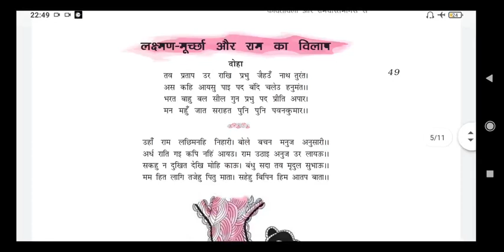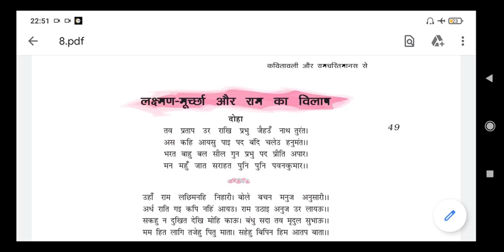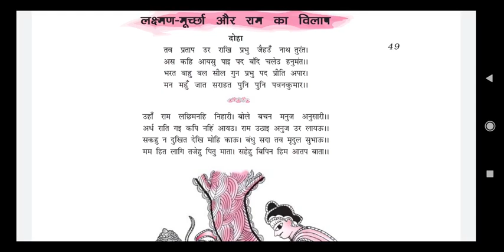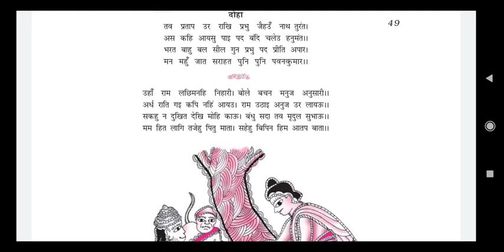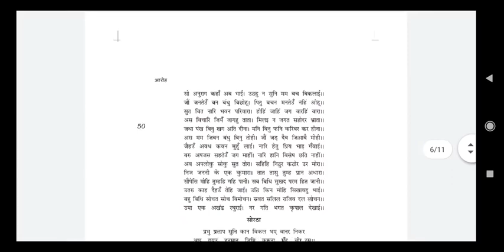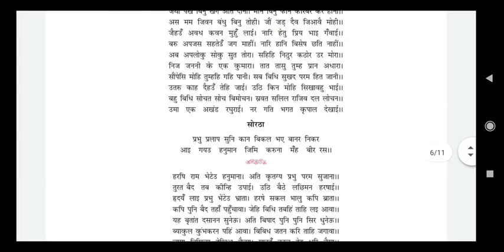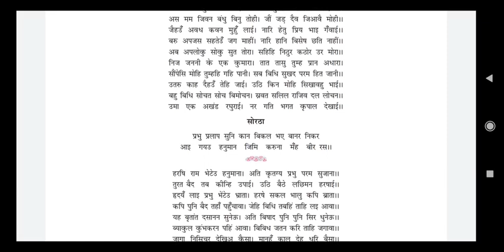लक्ष्मण मूर्च्छा राम का विलाप-भाग 1 | गोस्वामी तुलसीदास | कक्षा 12 | Full Explanation | CBSE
I am passionate teacher with a strong enthusiasm and zeal

Apart from this , I am a housewife
Teaching is my hobby and I love to teach  my students  in easy  and practical way
my lectures are so easy that it is easy understandable and are free on my channel

We will teach you in a smarter way to learn anything easily and its our assurance that u will never forget those things which we will teach you during our lecture

Thanks

WITH REGARDS
Hindi saathi

लक्ष्मण मूर्च्छा राम का विलाप-भाग 1

कवितावली | Kavitavali | Goswami Tulasidas | NCERT | Summary | Class 12 | Part 1 | Hindi saathi

तुलसीदास का जीवन परिचय | Tulsidas ka Jeevan Parichay

Introduction of Shamsher bahadur Singh

Chapter 14 introduction of phaneeshwar nath renu|फणीश्वर नाथ रेणु

Chapter 12 Bazar darshan|बाजार दर्शन

Chapter 13 Kale megha paani de| काले मेघा पानी दे